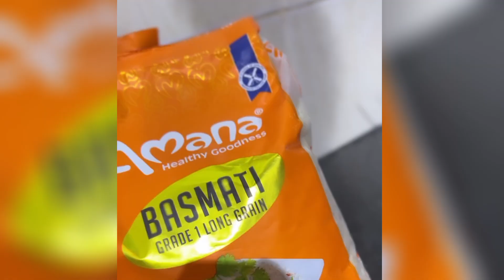THE WAJESUS NEW SONG HANINI BEHIND THE SCENES🔥❤